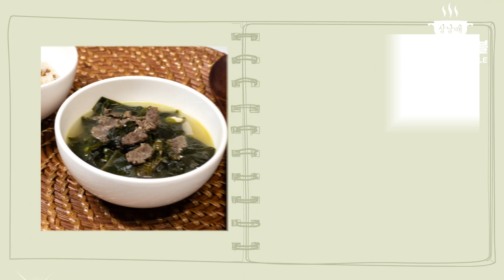[삼남매로즈맘테이블] 진하고 깔끔한 "소고기미역국" [Three Siblings Rose Mom Table] "Seaweed soup with beef"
[메인재료]
국거리 소고기 200g  (Korean beef 200g)
미역 20g (Seaweed 20g)
육수 1200ml  (Broth 1,200ml)
(대파 2개, 청양고추 5개)  (leek 2, Cheongyang red pepper 5)

[양념장]
국간장 2큰술  (Korean style soy sauce 2spoons)
참기름 2큰술  (Sesame oil 2spoons)
다진마늘 1큰술  (crushed garlic 1spoons)
참치액젓 1~2큰술 (Tuna sauce 1~2spoons)
후추 1/2티스푼  (Pepper 1/2teaspoon)

★모든 국물요리를 모아놨다! 아주 쉬운 국물요리 모음zip.

안녕하세요~ 전라도 마미 삼남매로즈맘테이블 입니다..
생일상에 절대 빠질 수 없는 그 특별한 음식!
그러나 매일 먹어도 맛있는 국
미역국 아닐까요~~

질 좋은 미역과 소고기는 기본 중의 기본!
푹 끓인 후 참치액젓 한 큰술 더 해주면 감칠맛 추가요~~~

아침 저녁으로 쌀쌀해져서 국물이 너무 필요한 시기!
따끈한 미역국 한 그릇으로 속을 따뜻하게 데워 보시는게 어떨까요~?

그리고! 기본 중의 기본인 국물요리 모음집도 있으니
취향에 맞는 국물 끓여 맛있는 한 끼 식사 하세요~~